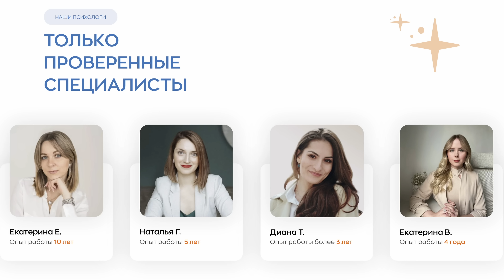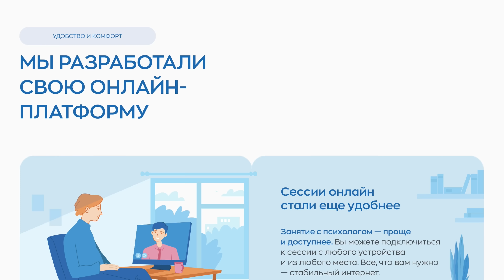Как не обременить близких своими долгами? И самим не угодить в чужую долговую яму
Эксперт этого выпуска – Светлана Корабель, юрист, советник по наследственному планированию, руководитель юридического агентства ЮС КОГЕНС TG

Ник Светланы в инстаграм*: @korabelsv

Мы продолжаем тему наследственного планирования. В этом выпуске обсудим, как поступать, если по наследству тебе достались долги. И что стоит сделать, чтобы не обременить своих наследников долговыми обязательствами. А также Светлана Корабель ответит на вопросы зрительниц нашего канала.

Таймкод:
00:00 Начало
02:00 Долги по наследству. На что стоит обратить внимание?
05:35 Кредиты. Как не обременить близких своими долгами?
09:00 Кому переходят кредиты поле смерти человека
10:30 Зачем юристу изучать психологию и медитировать
15:35 Рекламная пауза. Онлайн-сервис консультаций с психологом
18:18 Вопросы от зрителей. Как разделить общую собственность супругов
21:30 Доля в наследстве. Как продать квартиру, в которой тебе принадлежит доля
23:20 Собственность с обременением. Как оформить такую недвижимость
24:10 Как донести пожилым родителям необходимость составить завещание
26:30 Конкурс

* Принадлежит компании Meta, признанной в России экстремистской организацией.